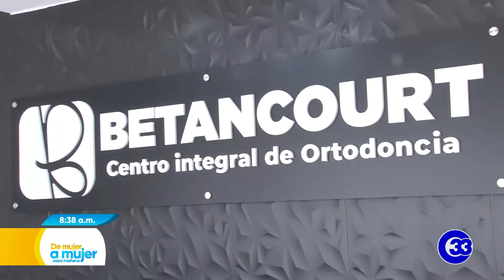DeMujerAMujer | Escáner dental facilita tratamientos gracias a su tecnología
Los avances tecnológicos han llegado hasta la odontología y esta vez les hablaremos sobre un escáner dental que facilita el proceso para un tratamiento. ¿Cómo lo hace? Vamos a conocerlo en este reportaje